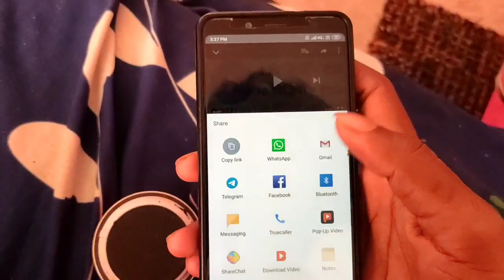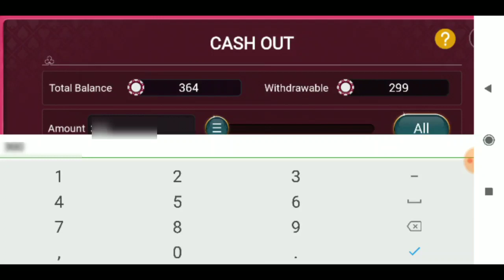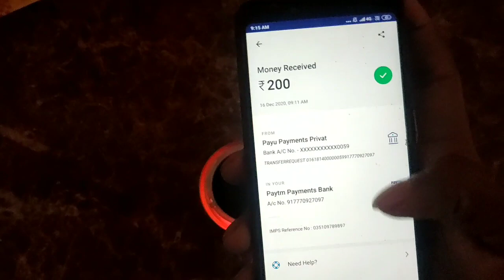Happy New Year Best Offer || New Year Best Earning App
1. how to earn money online
2. how to earn money at home
3. how to make money online
4. make money app
6. new app earn money 2020
7. make money app payment prove
8. best self earning app
9. earn money online
10. best refer income app 2020